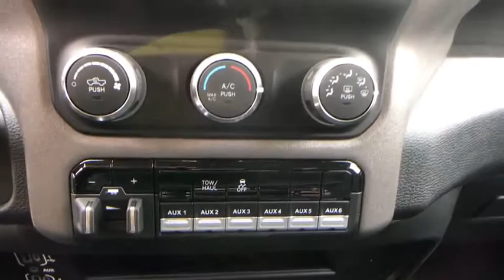2019 Ram 2500 Pittsburgh Greensburg, Irwin, Monroeville, McKeesport, Murrysville, PA C20133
2019 Ram 2500 Tradesman - Stock#: C20133 - VIN#: 3C6UR5CJ2KG712105

Priced below KBB Fair Purchase Price! Vehicle Detailed. Price does not include tax title license or document fees. Customers must qualify for all applicable rebates. Price does includes: $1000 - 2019 Retail Consumer Cash 35CK1 . Exp. 03/02/2020